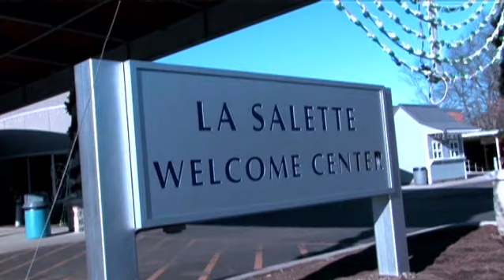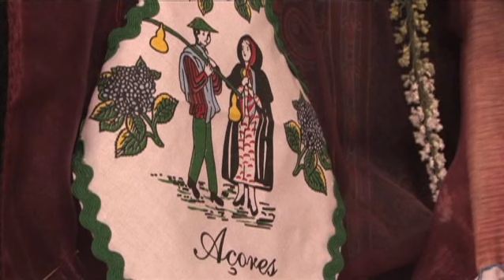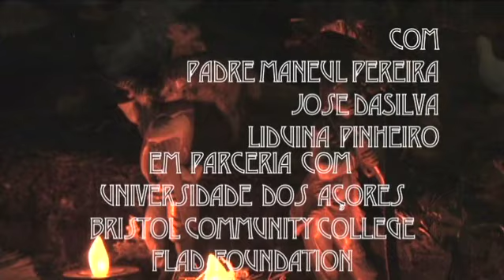Presepio Historias do Natal / Nativity Stories of Christmas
A documentary about the importance of the Nativity for the Portuguese people.